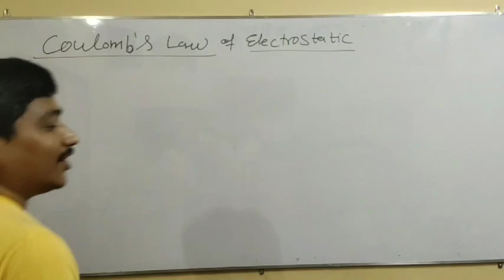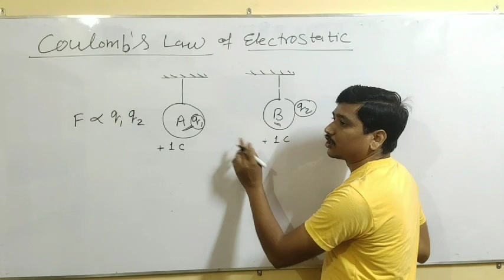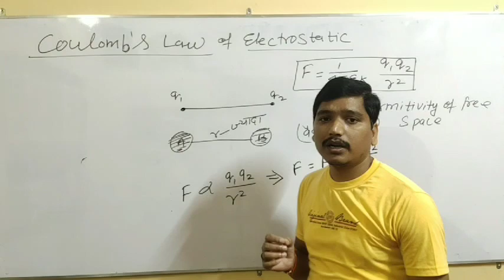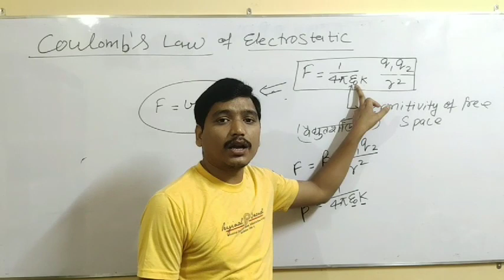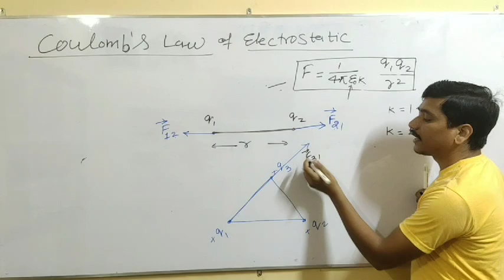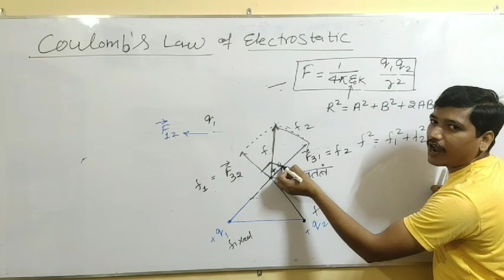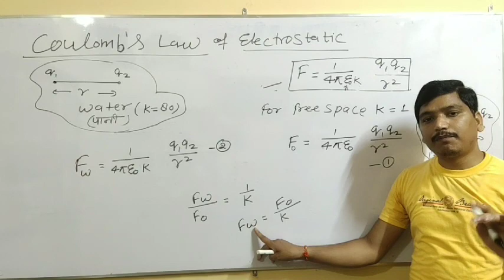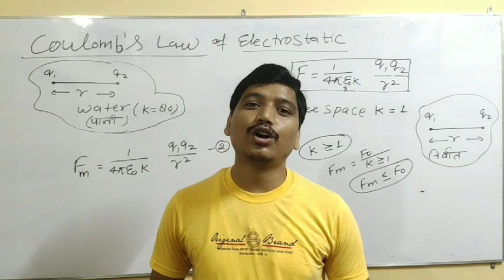Electrostatics # Class -12 # Coulomb's Law and effect of medium on electric force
Theory & Concept